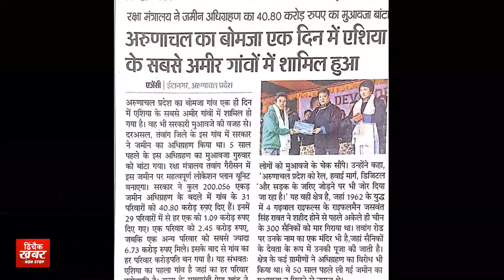ये है भारत का सबसे अमीर गाँव - India's richest village here every one is a millionaire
We all know that India is called the country of villages and today we are going to tell you about a village in India where suddenly the fortunes of the people changed overnight and every person here became a billionaire. This village is located in Tawang district in the eastern state of Arunachal Pradesh, whose name is Bomja. Tell that this village joined the list of the richest villages of Asia in just one day. And every man here becomes a millionaire! You must be thinking that how can crores of husbands stay overnight?
So tell that in the month of February 2018, the Ministry of Defense acquired 200 acres of the land of Bomja village for the establishment of the main location plan unit in Tawang Garrison. In lieu of which 41 crore rupees was given as compensation. Then a total of 31 families lived in this village, out of which a person was given compensation of Rs 6.73 crore. However, another person received compensation of Rs 2.44 crore. At the same time, the remaining 29 families were given a compensation of Rs 1.09 crore. This was the reason that every person of this village had become a millionaire overnight!